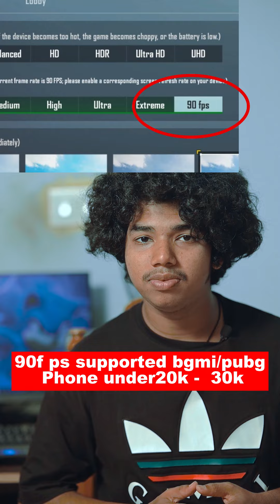Bgmi / Pubg 90 fps supported Phones Under 25k and 30k | Iqoo | Redmi | Oneplus